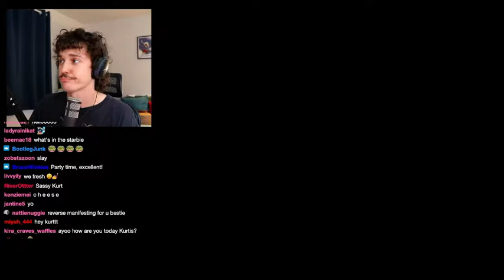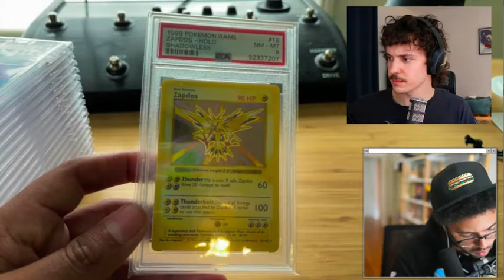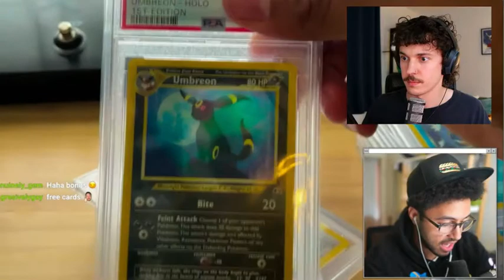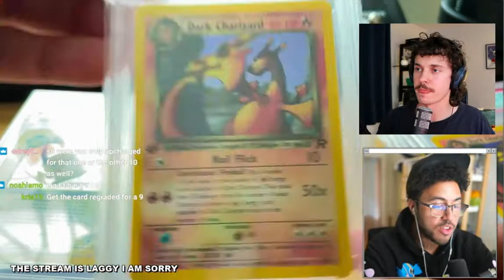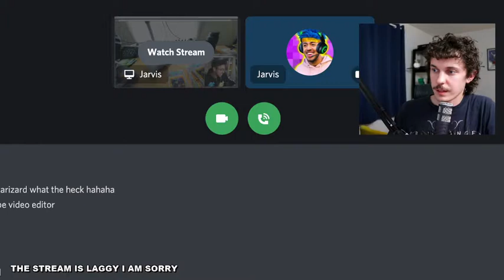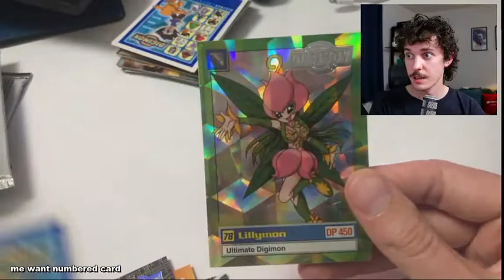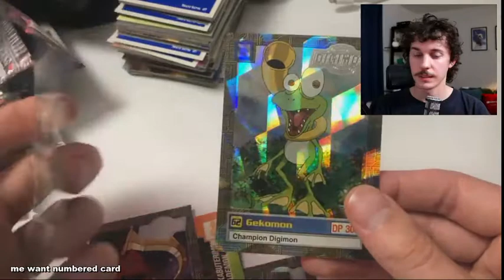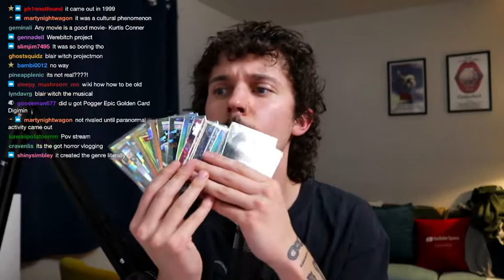POKEMON CARDS PSA RETURN w/JARVIS 9.24.21 (kurtis conner full twitch stream)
archived for future viewing